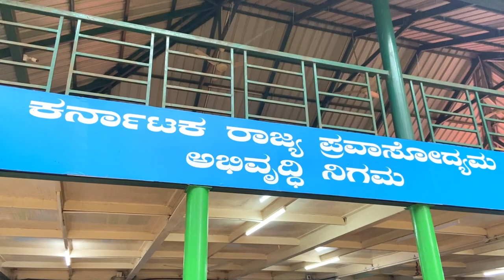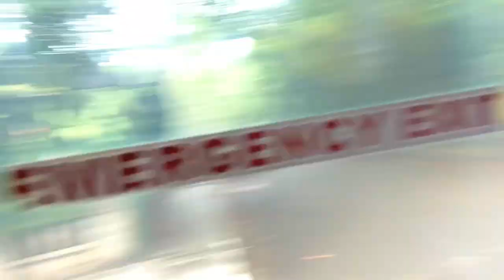RED ALERT IN KARNATAKA ⛈️‼️⚠️Bheegte Hue Pura Vlog Bnaya😔💦 /Vlog/Mehboob Ali